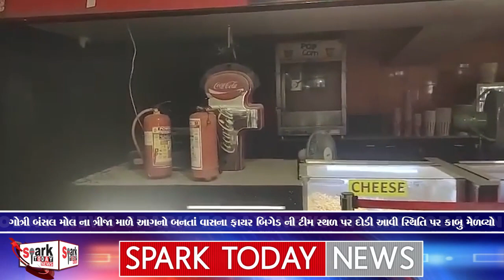ગોત્રી બંસલ મોલના ત્રીજા માળે આ-ગનો બનાવ હાલ સ્થિતિ કાબૂમાં 2024 | Spark Today News Vadodara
ગોત્રી બંસલ મોલ ના ત્રીજા માળે આગનો બનતાં વાસના ફાયર બિગેડ ની ટીમ સ્થળ પર દોડી આવી સ્થિતિ પર કાબુ મેળવ્યો